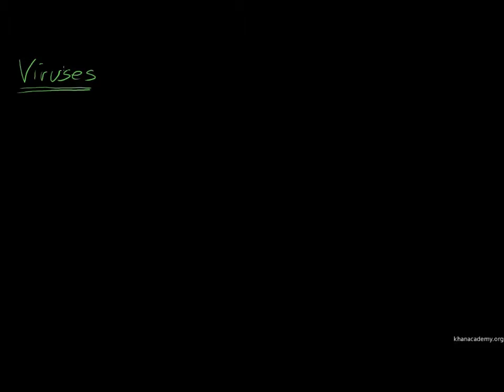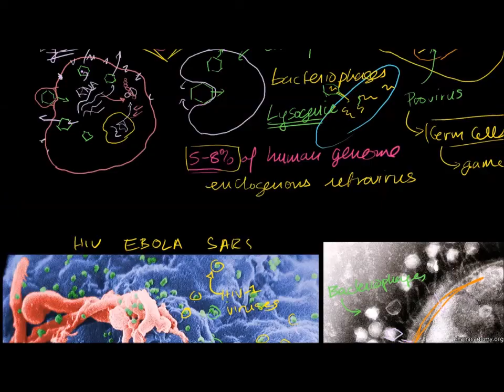Virus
Penterjemah: Nurainna binti Abd Majid